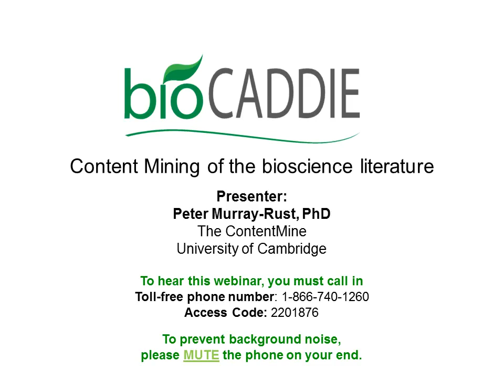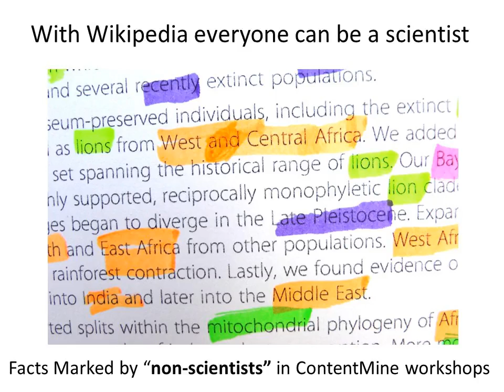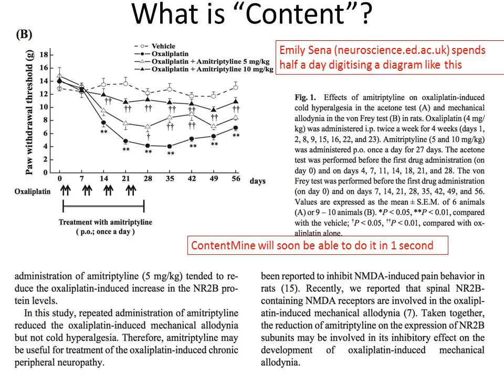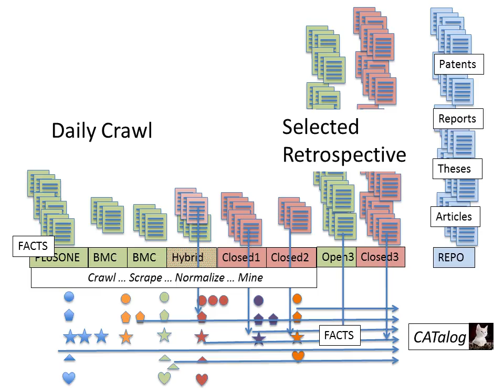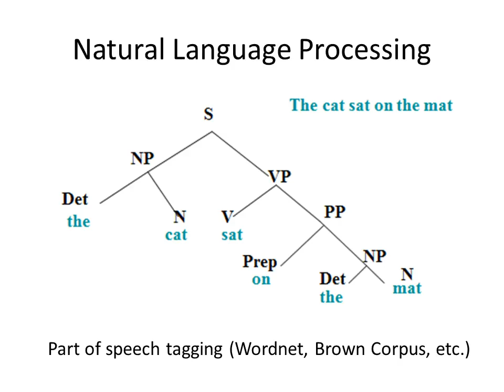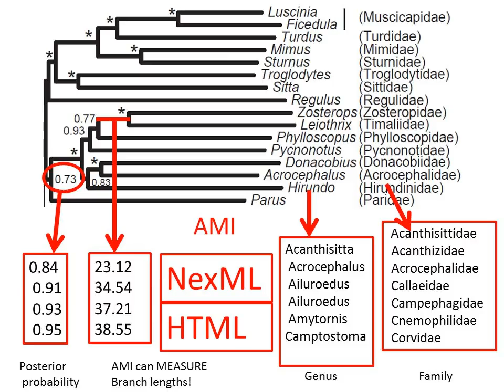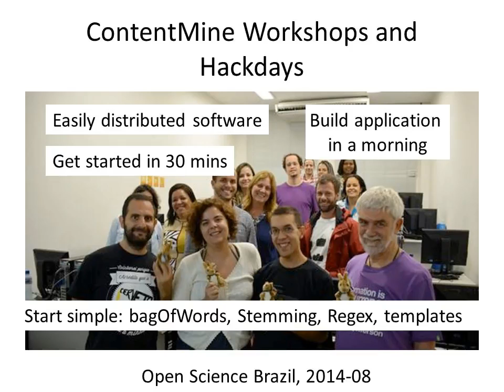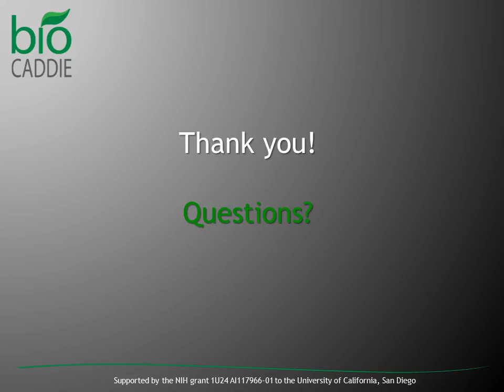Content Mining of the bioscience literature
Abstract: The ContentMine has developed Open tools for mining the scientific and medical literature (full text, figures, images and supplemental data). We have developed a pipeline to cover the whole process of Crawling, Scraping, Normalising and Mining articles and storing/republishing the results. We are now doing this on a daily basis.

The ContentMine is funded by a Fellowship to PMR from the Shuttleworth Foundation. The aims include the creation of subcommunities, and unrestricted dissemination of all materials, code and results (Apache 2, CC-BY and CC0 as appropriate). We intend to generate publish 100 million facts per year available for use and re-use. The system is designed to allow anyone to create pluggable resources (code, vocabularies) and to make ContentMining easy and available to anyone. Much of our work is through interactive workshops and we hope to show participants how to start ContentMining. Two of our approaches include downloadable virtual machines and a web service.

Bio: Dr. Peter Murray-Rust is a chemist currently working at the University of Cambridge. As well as his work in chemistry, Dr. Murray-Rust is also known for his support of open access and open data.  He leads the team at the ContentMine project which uses machines to liberate 100,000,000 facts from the scientific literature. After obtaining a Ph.D., he became lecturer in chemistry at the (new) University of Stirling and was first warden of Andrew Stewart Hall of Residence. In 1982 he moved to Glaxo Group Research at Greenford to head Molecular Graphics, Computational Chemistry and later protein structure determination. He was Professor of Pharmacy in the University of Nottingham from 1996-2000, setting up the Virtual School of Molecular Sciences. He is now Reader in Molecular Informatics at the University of Cambridge and Senior Research Fellow of Churchill College, Cambridge.

Dr. Murray-Rust's research interests have involved the automated analysis of data in scientific publications, creation of virtual communities (e.g., The Virtual School of Natural Sciences in the Globewide Network Academy and the Semantic Web). With Henry Rzepa he has extended this to chemistry through the development of markup languages, especially Chemical Markup Language. He campaigns for open data, particularly in science, and is on the advisory board of the Open Knowledge Foundation and a co-author of the Panton Principles for Open scientific data. Together with a few other chemists he was a founder member of the Blue Obelisk movement in 2005.